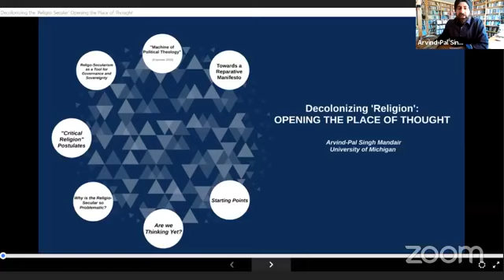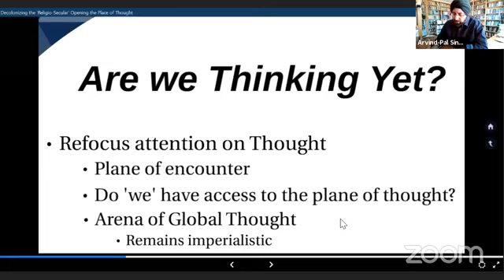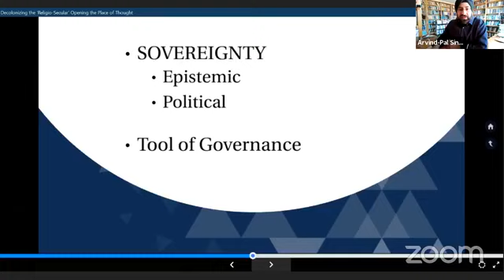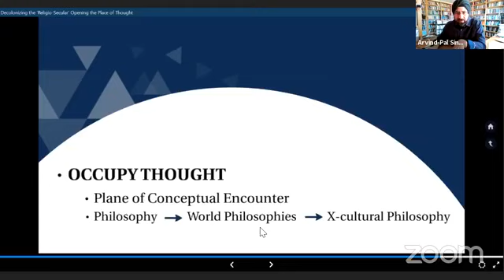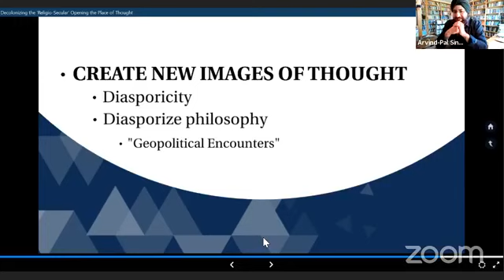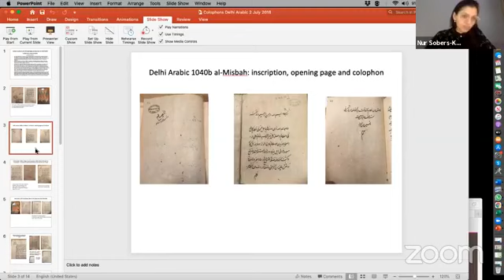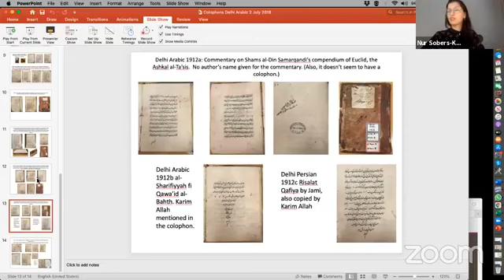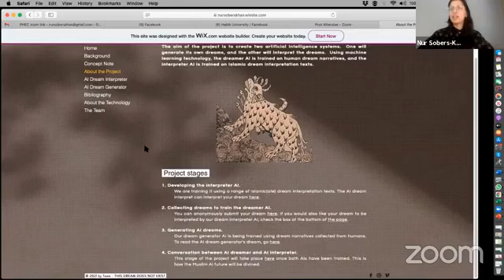4th Post-Colonial Higher Education Conference: Repairing Religions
The emergence of nationalism and racism has dramatically transformed the religions of the world, a process that has torn apart societies globally in the modern period, from the Reformation in Europe to the Partition of the Subcontinent, including its terrible and still unfolding aftermath. Our panelists illuminate the modern framings of ‘religion’, and how the modern ruin of our faiths may be healed.
Speakers: Aravind-Pal Singh Mandair, Nur Sobers-Khan
Session Chair: Najeeb Jan
Discussant: Nauman Naqvi

To learn more about the conference and the eminent speakers, please visit: habib.edu.pk/PHEC/